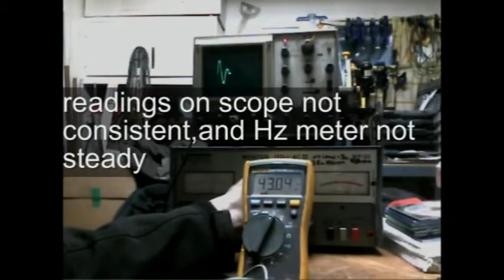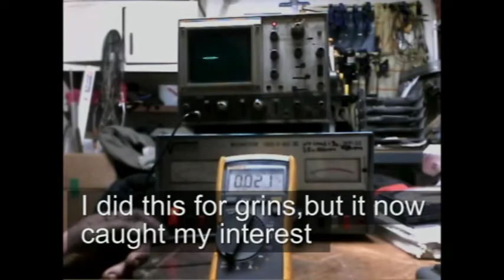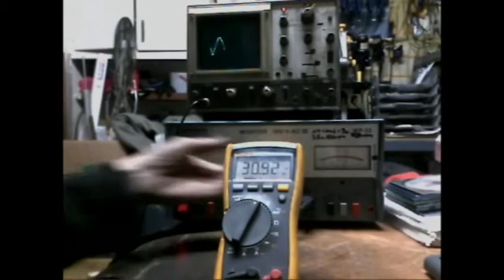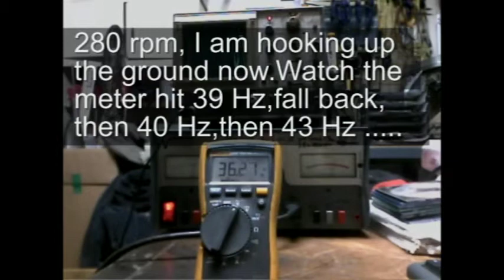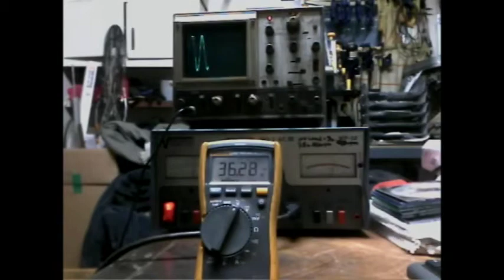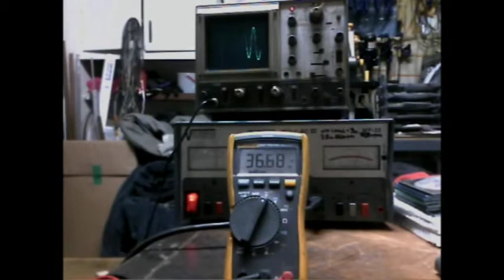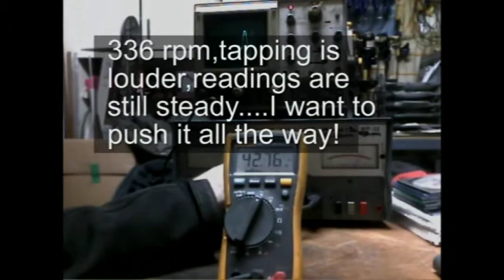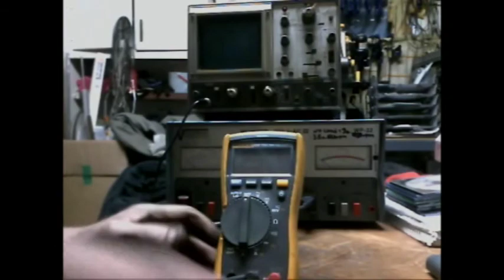seg-mec 25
Using 6 2x1", 90 degree offset rollers now.But this was thrown together though.Machine is struggling to maintain constant frequency when running clock-wise,but runs very decent counter-clockwise.Small spikes in Hz when connecting ground cable.Stator design seems to favor the 1" roller.Pics of my new 8x(3/4") 45 degree stator mag.